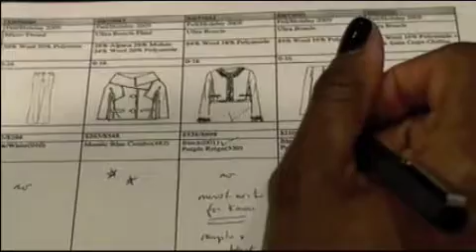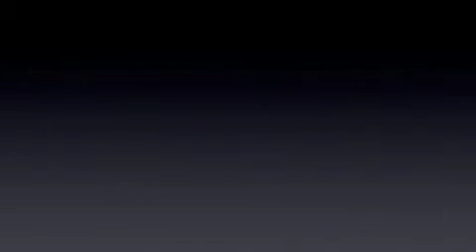Betsy Fisher @ Magaschoni - Mobile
Betsy Fisher visits Magaschoni in NYC